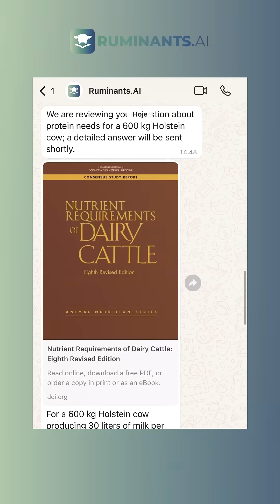The time has come for artificial intelligence to be in your hands!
Artificial intelligence is already embedded in the machines, but the greatest results appear when it is placed in the right hands: yours.

Ruminants.ai was created for this purpose.

To help you make better, faster decisions grounded in science.

This is how technical professionals become indispensable—with genuine technology by their side.